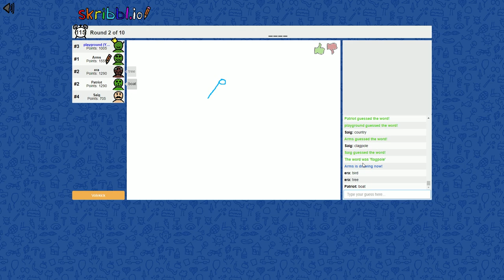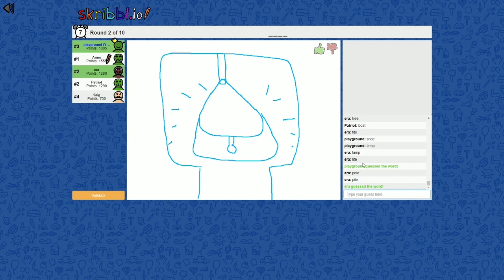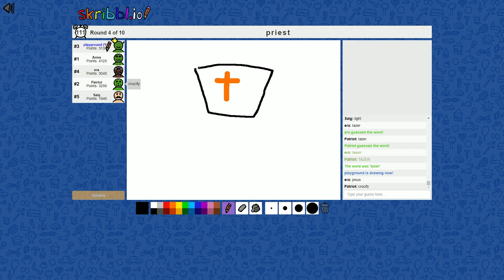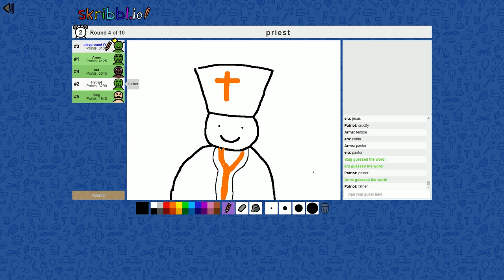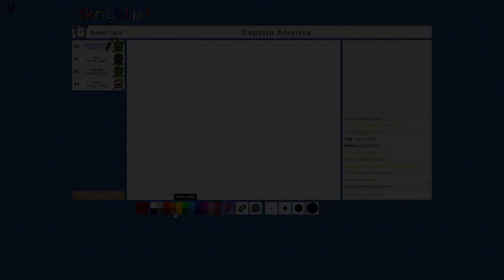ARMS CAN'T DRAW - Stream Highlights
►Join the Squad! :
🔸Stryke's Discord

💎OTHER INFO💎

🔺 Platform : Xbox One & PC
🔻 Gamertag : Pan1xSN
🔺 Headset : SteelSeries Arctis 7 2019 Edition
🔻 Mouse : Logitech G903 LIGHTSPEED Wireless Gaming mouse

🎵SONG CREDITS🎵